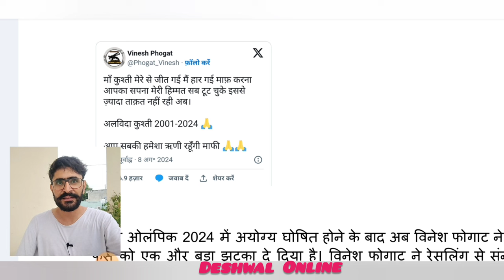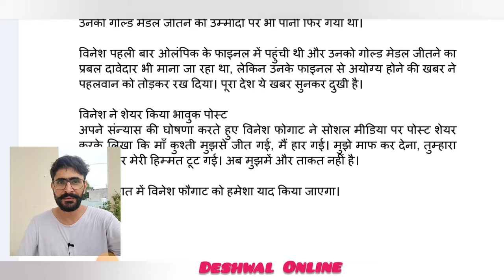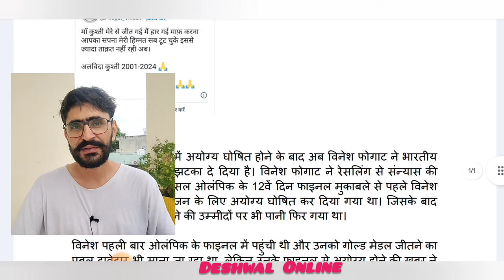विनेश फौगाट ने लिया कुश्ती से सन्यास।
breakingnews विनेश फौगाट ने लिया कुश्ती से सन्यास।